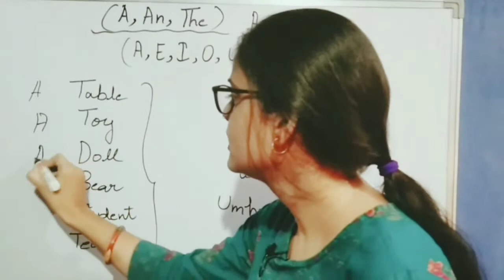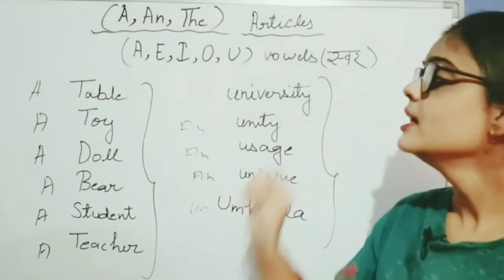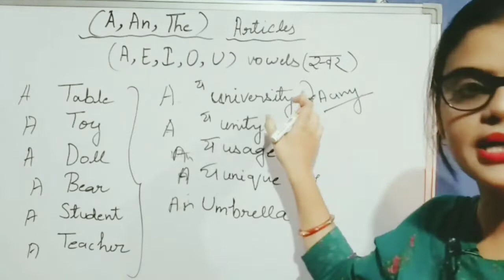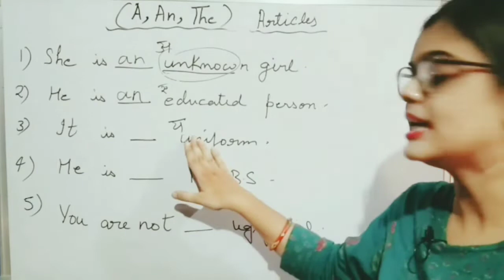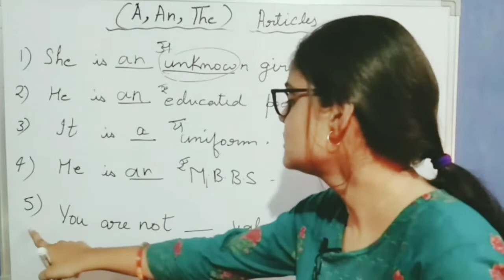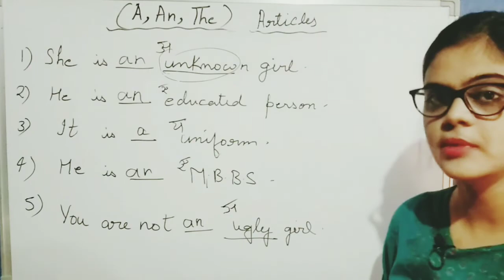//Articles (A, An, The)concept // for academic and competitive exams 😍😱 tanvimishra FLYHIGH👆🏻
Please support

Thanks🤟🤟🤟🤟